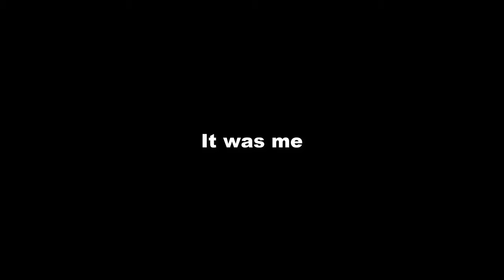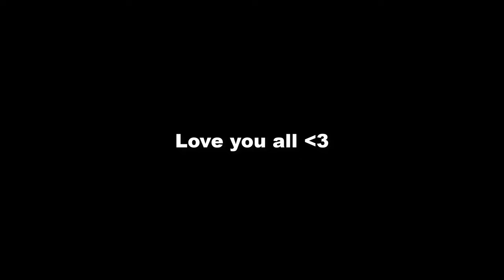Double Syringe Is Crazy!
In today's video I run a med kit and use both of the syringe add ons which allow me to heal and also gain a speed boost mid chase! We get some crazy games so make sure to watch until the end...

What is Dead By Daylight?

Dead by Daylight is a survival horror asymmetric multiplayer online game released
for Microsoft Windows and Steam in June 2016, PlayStation 4 and Xbox One in
June 2017, Nintendo Switch in September 2019, iOS and Android in April 2020,
Stadia in October 2020, and PlayStation 5 and Xbox Series X/S in November 2020.
It is a one-versus-four game in which one player takes on the role of a savage killer
and the other four play as survivors; the killer must catch each survivor and sacrifice
them to a malevolent force known as the Entity by impaling them on hooks, while the
survivors must avoid being caught and fix five generators to open the exit gates.

(Wikipedia)